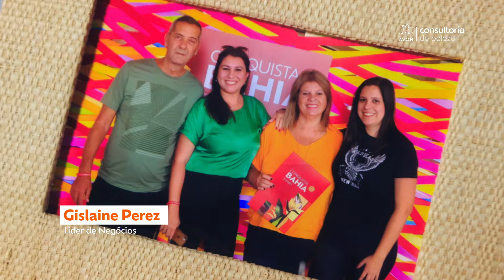Conquista Bahia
Nossas Consultoras de Beleza e Líderes de Negócios vencedoras da campanha de Natal Brilhou, Conquistou foram encantadas pela magia da Bahia, e ainda puderam curtir essa viagem com 3 acompanhantes cada. 😍 Vamos relembrar os melhores momentos? Dê play e descubra como foi essa aventura. 🎉✈️

Vídeo com uma seleção dos melhores momentos de uma viagem à Bahia, na qual Consultoras de Beleza e Líderes de Negócios desfrutam de experiências inesquecíveis ao lado de familiares e amigos.